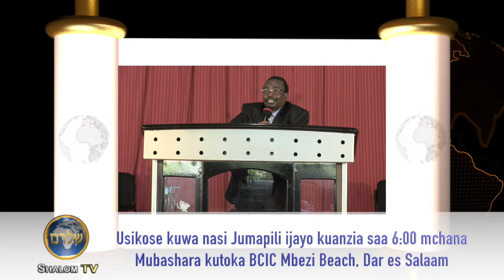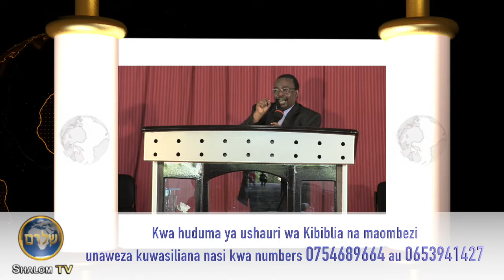Usipitwe na ibada mubashara Jumapili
This video is about uzalishaji highlight